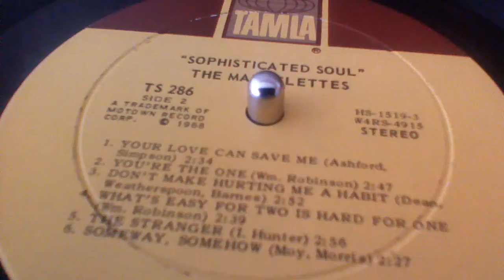THE MARVELETTES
The Marvelettes - Someway somehow , TAMLA , TS 286 , OM LP SOPHISTICATED SOUL